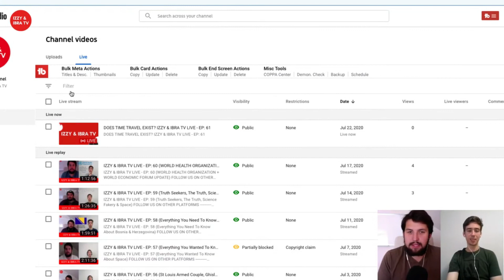REACTION - Ken Olum On Time Travel | IZZY & IBRA TV Clips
LISTEN TO OUR PODCAST ON VARIOUS PLATFORMS